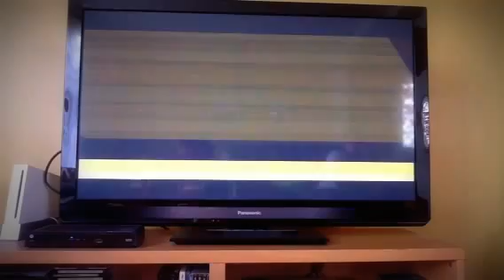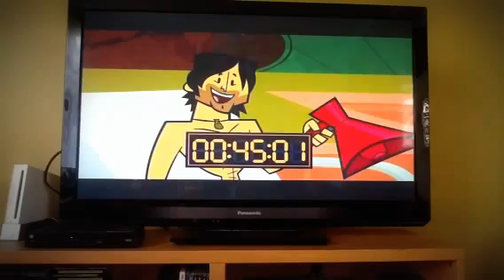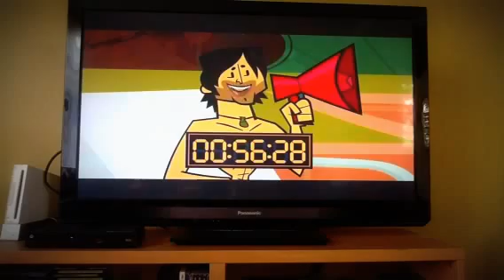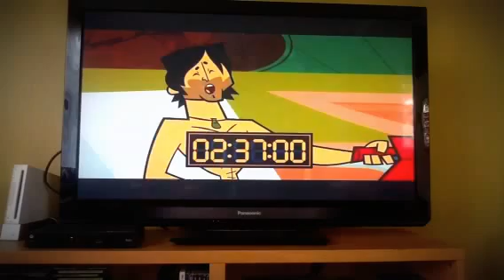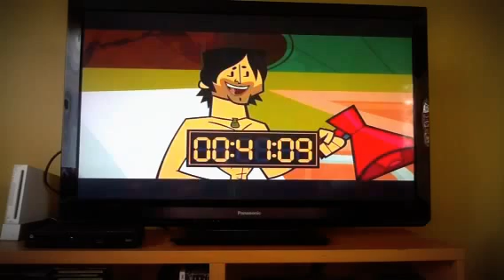Défis extrêmes la tournée mondiale épi:11 partie 2